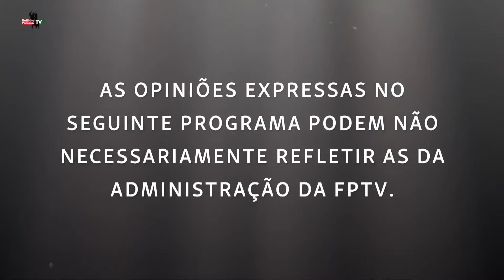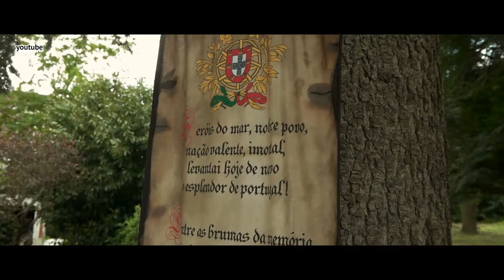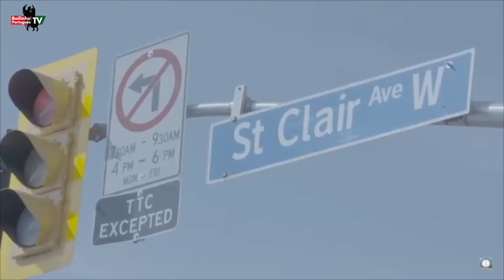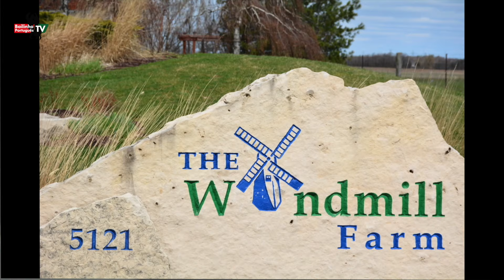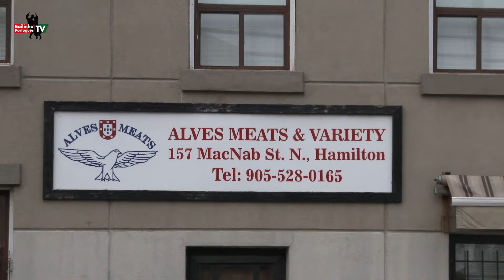Chamarritas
Grupo de Chamarritas Roda Cheia Cidade da Horta Ilha do Faial Açores - Grupo de Chamarritas da Silveira - Ilha do Pico Açores - Hastear da Bandeira Portuguesa - Portuguese Cultural Centre of Mississauga